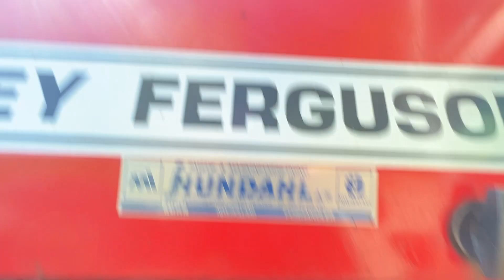Køb Traktor Massey Ferguson 699 på Klaravik